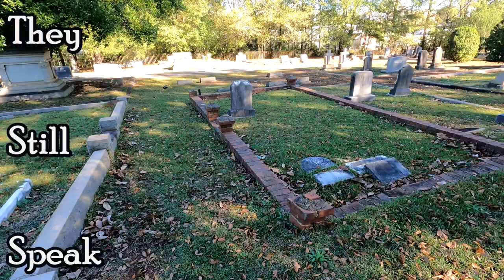S03E034 Transcend Theory, Session Eight: The Sound of Silence, Part I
Here's Part One of my eighth session with the Transcend Theory app. I could not get the audio portion of the app to function during this session (I was able to get it working again during Session Nine), but many of the answers were starting to match the questions noticeably better. Also, there are quite a few interesting EVPs that came through, so I definitely recommend headphones for this video.